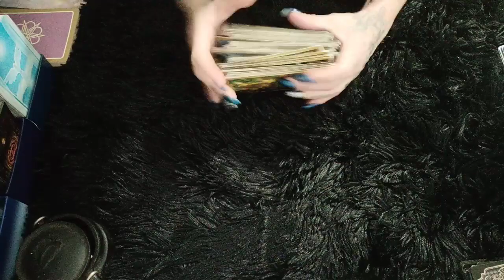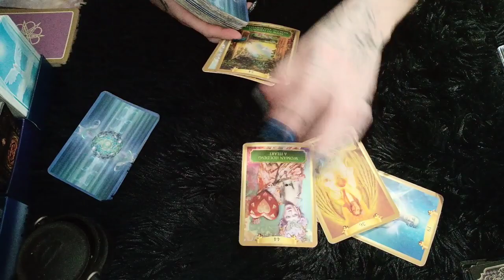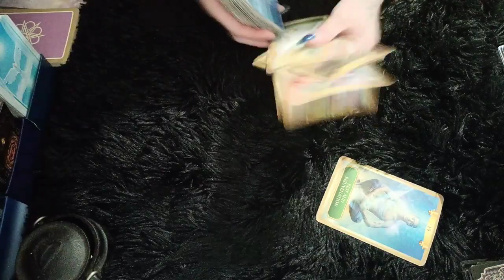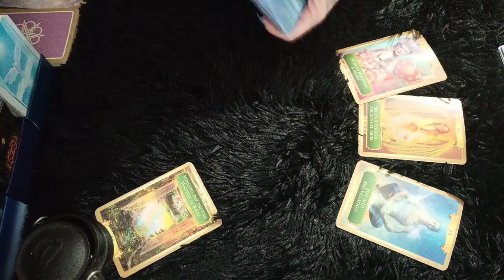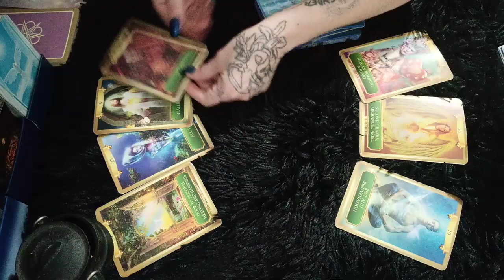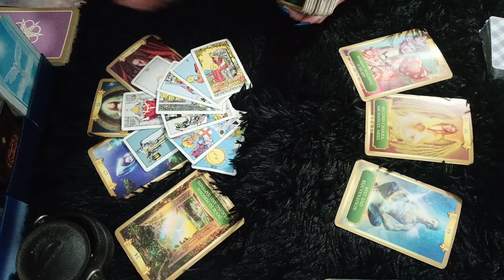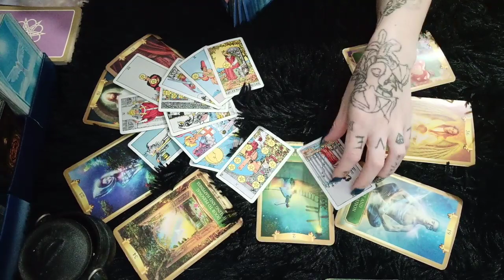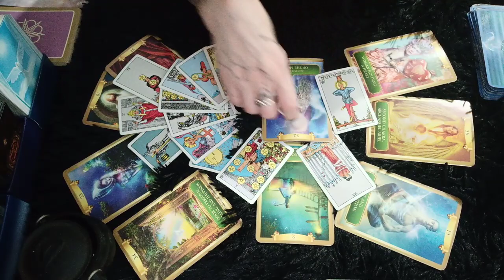Gemini - This Will Be Your Decision -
Hi
The Situationship . How do they feel about you now? Do they have other situationships as well as you? What changes do they want to make? Will you eventually be happy with this situationship?
If you'de like a real time reading, please show some love to the beautiful and very gifted April Gray at the below link